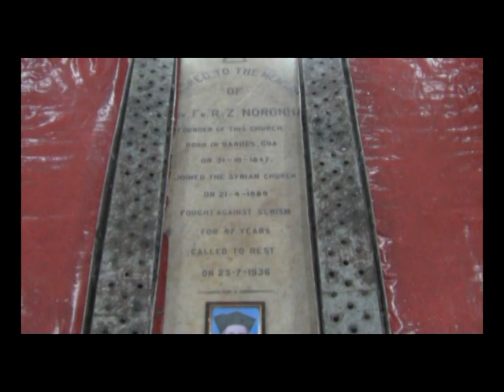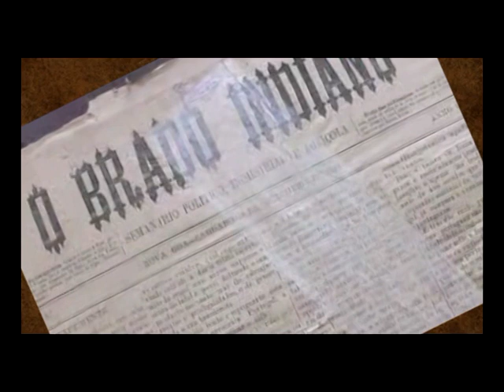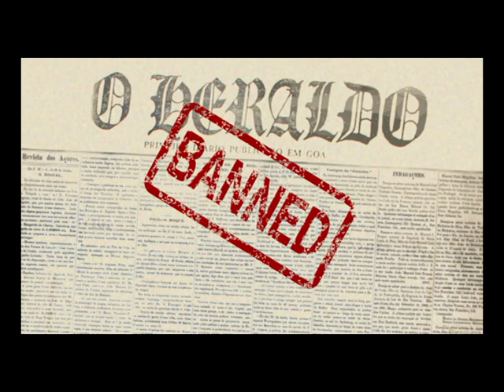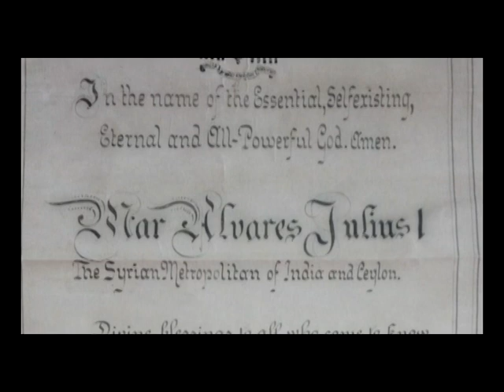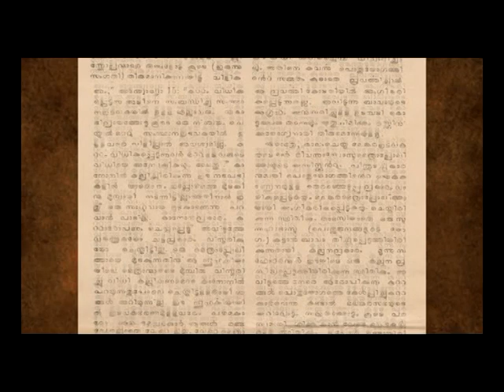A Forgotten Saint (Part-2) | Malankarayude Manikyam | Documentary | St. Alvares Mar Julius | Goa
Part 2 | Documentary on the Hony Life of St. Alvares Mar Julius.
St. Mary's Orthodox Syrian Church, Panaji, Goa.
Director : Viji Varghese